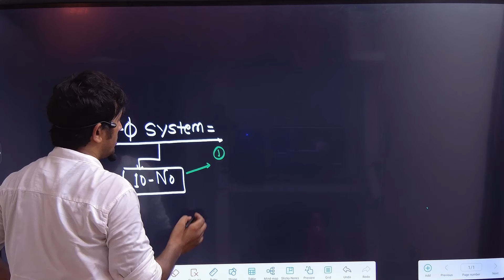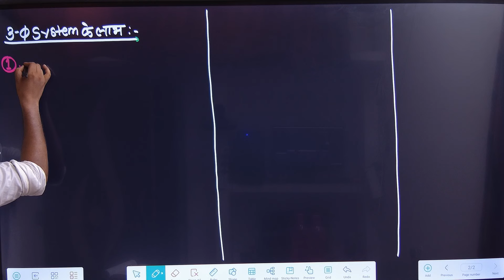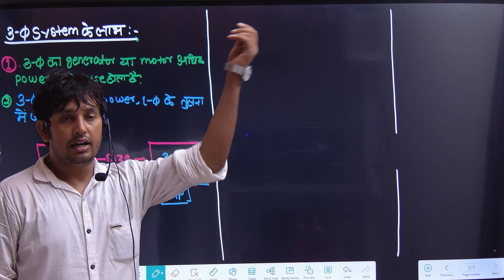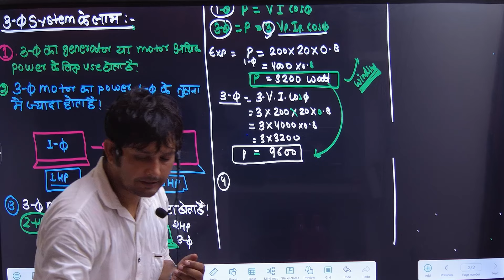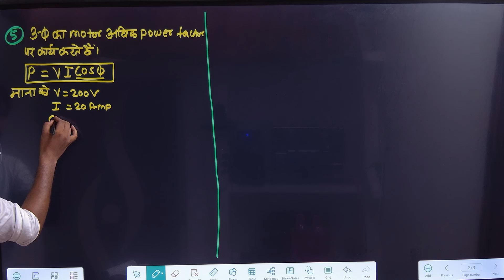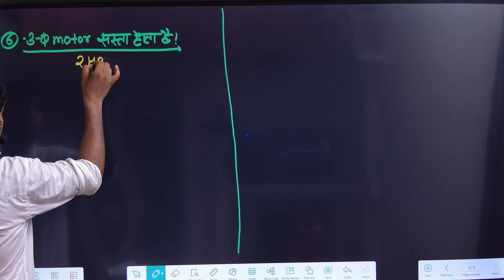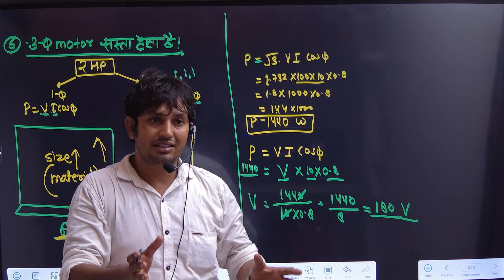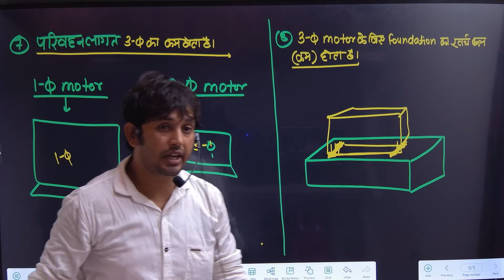lec 64 bee 3 phase k labh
Join Our Telegram Group Raceva Semester